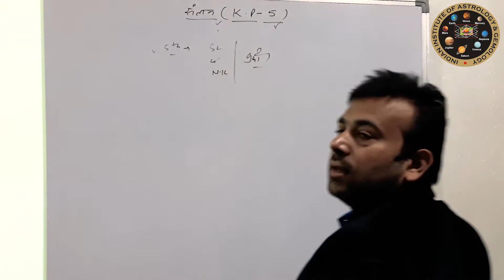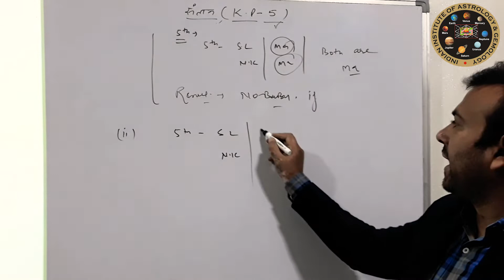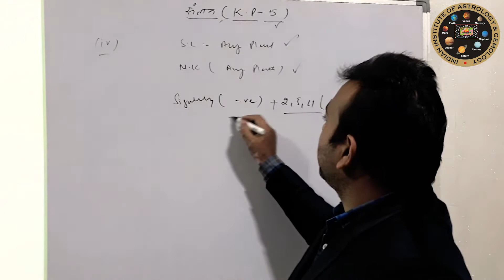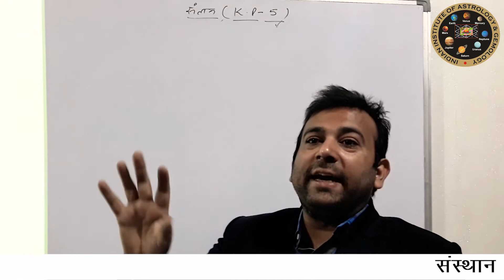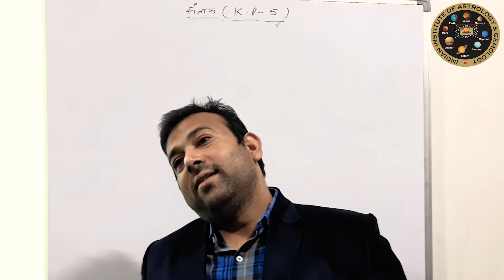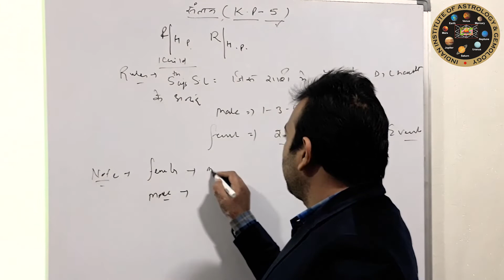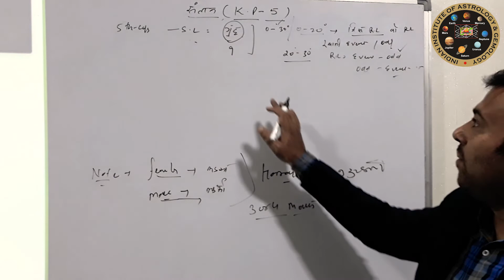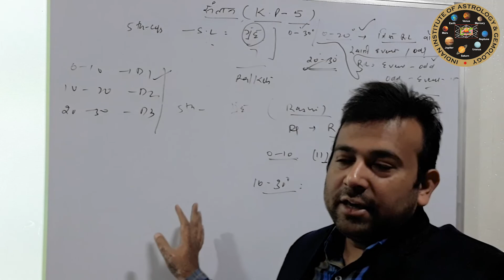संतान कैसे होगी ? संतान उतप्ति में कोई बाधा तो नहीं है? संतान प्राप्ति कैसे करें? (Part-2)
5 वे भाव से संबंधित प्रश्नो के उत्तर
संतान कैसी होगी?
संतान से संबंधित प्रश्नो के उत्तर
संतान से संबधित महत्वपूर्ण रूल
संतान से संबंधित प्रश्नो के उत्तर-2